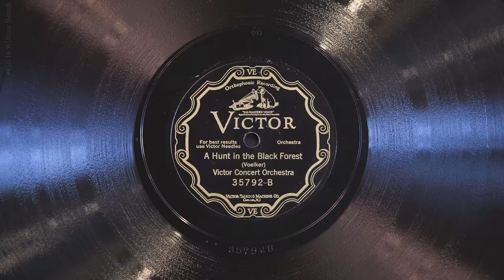A Hunt in the Black Forest • Victor Concert Orchestra (Victrola Credenza)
The Victor Concert Orchestra (under the baton of Josef Pasternack) play George Voelker, Jr.'s “A Hunt in the Black Forest” on Victor scroll record 35792-B, played on a 1926 Victor VE8-30X (Credenza) Orthophonic Victrola with a medium tone steel needle. Recorded September 28, 1926 in Camden, New Jersey.